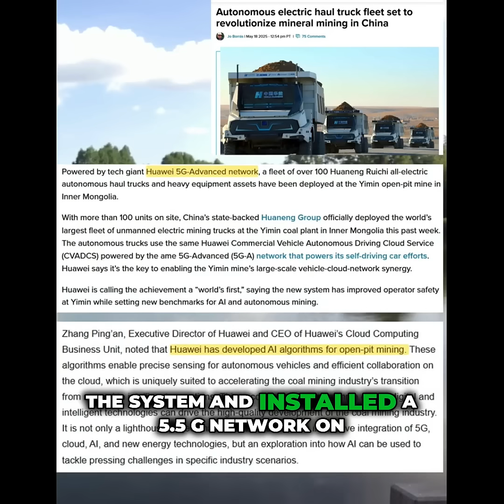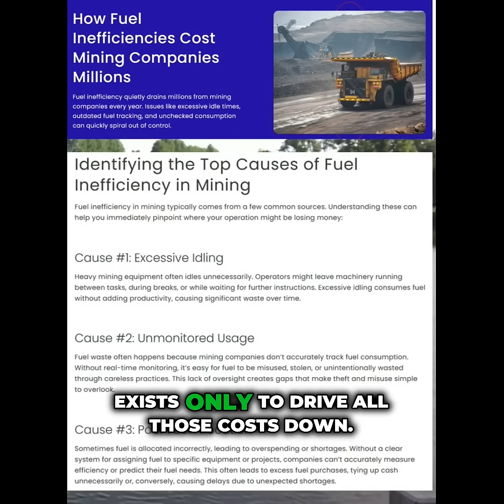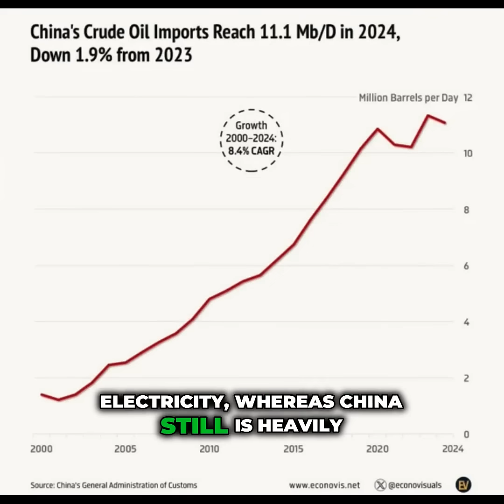How China Is Changing Mining With 5G Tech (Part 1)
Chinese coal mines utilize advanced technology such as 5G and autonomous trucks. These advancements drive costs down and improves production to 120%. (@Inside_China_Business )